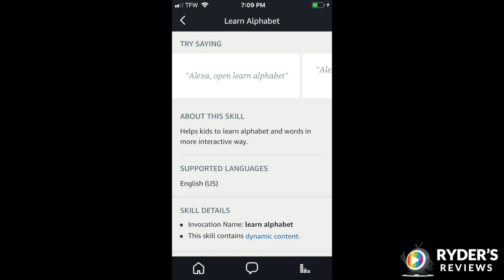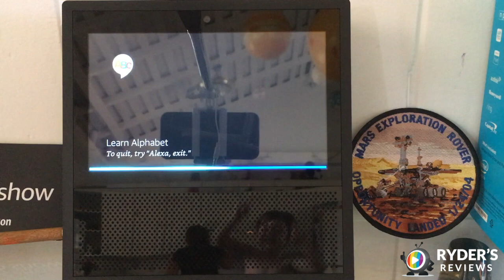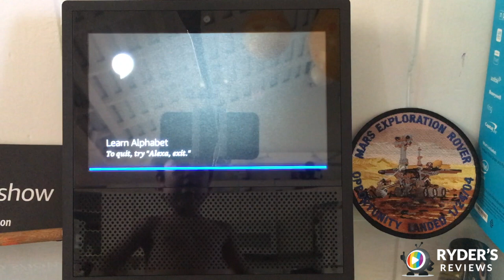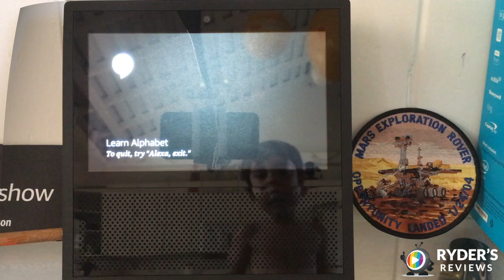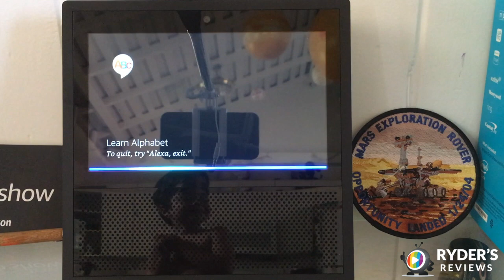Learn Alphabets with echo show - Ryders reviews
This video is about one of many, amazing Educational  Apps. Anyone with and Amazon Echo Dot, Echo, Echo Show Smart Device. Can download for free. From the Amazon App store on there Phone. Under skills in the Categories section in the Amazon app.